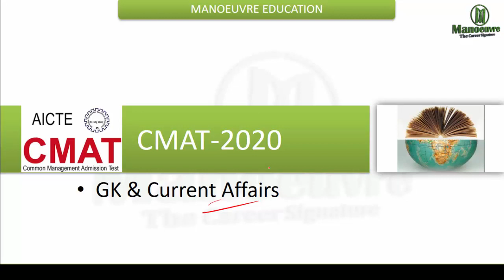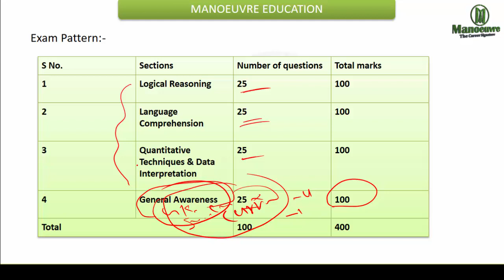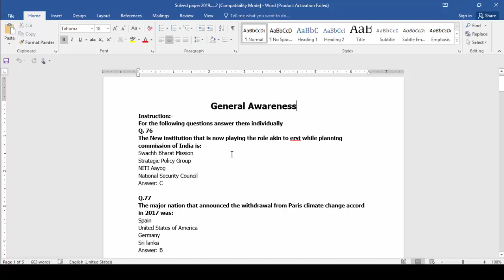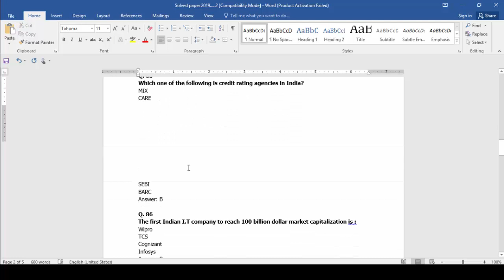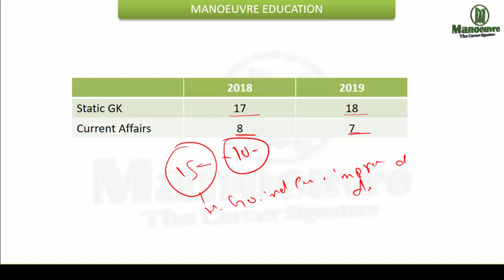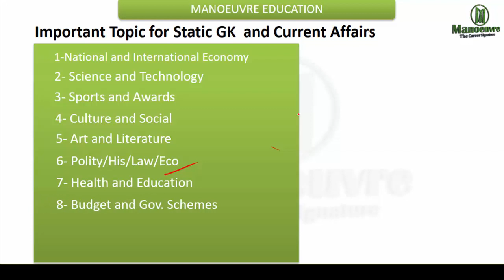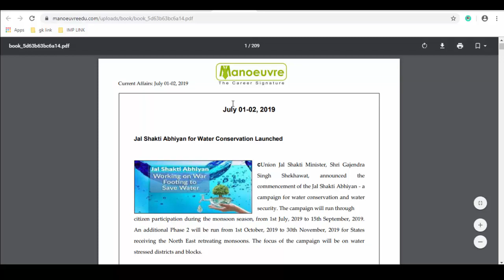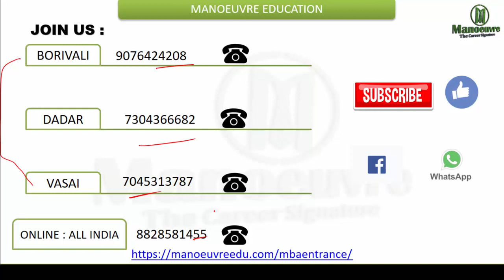CMAT 2020 : GK & CURRENT AFFAIRS - MOST EXPECTED TOPICS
Link for CMAT ONLINE CLASSIC PROGRAM, MOCK TEST AND GK -